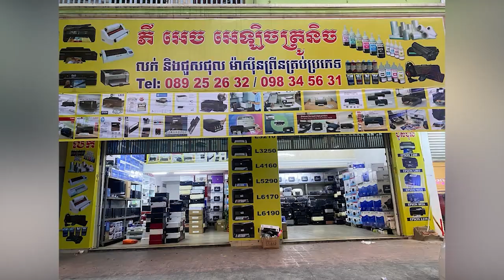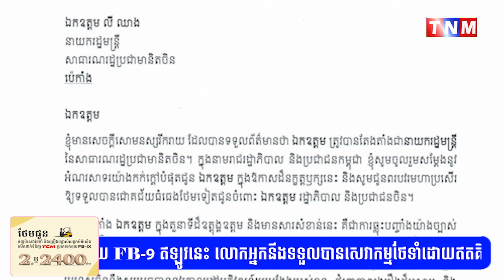សម្តេចតេជោ ហ៊ុន សែន ផ្ញើសារអបអរសាទរ លោក លី ឈាង ដែលត្រូវបានតែងតាំងជា នាយករដ្ឋមន្ត្រីចិន